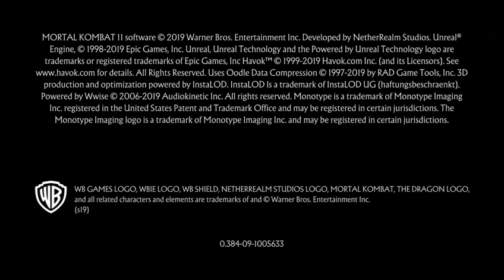Live Gaming MK11 before Bed! 3-1-21